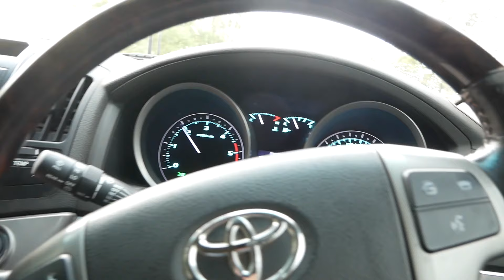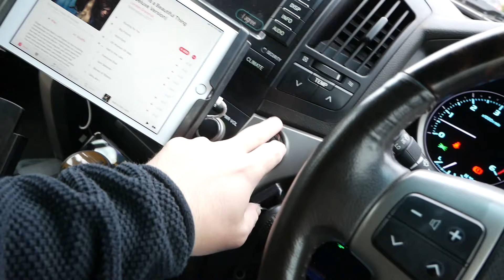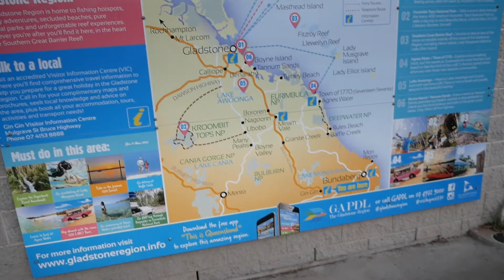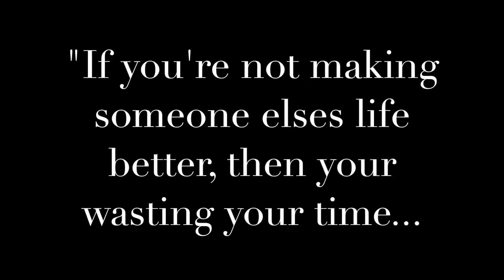VLOG #7 - CRAZY Wild Baby Kangaroo Rescue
This is not how I was expecting my day to go...

Buzo - Bring It On
Duce Williams - Here We Go Again